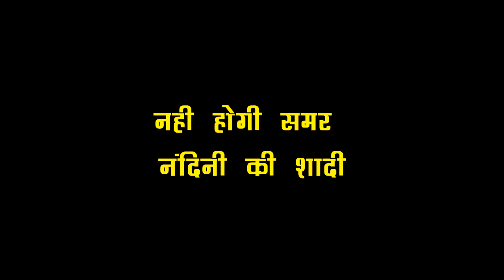ANUPAMA || UPCOMING EPISODE || ANUPAMA के सामने आया NANDINI के अतीत से जुड़ा ये कड़वा सच